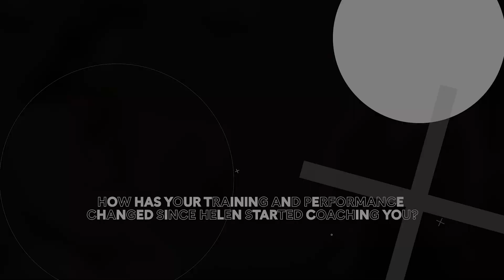How Could A Running Coach Help You? | Running Advice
Have you ever thought about working with a running coach?

No matter whether you're new to running or you have years of experience, working with a running coach may be something which you would benefit from.

We sat down with middle-distance runner Ciara Mageean and her coach Helen Clitheroe, head coach of Team New Balance Manchester to discuss why you may also benefit from working with a running coach.

Chapters:
00:00 Intro
00:10 How has training changed?
02:10 Bespoke approaches for individuals
06:28 Keeping to your plan
07:59 Coaches have experience
09:27 It's a partnership
10:58 Can I be coached at any level?